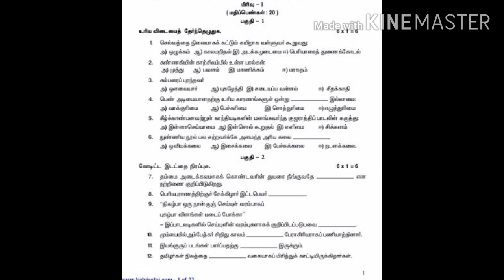The real life of man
In the video skip pannama paaru ,comment pannunga